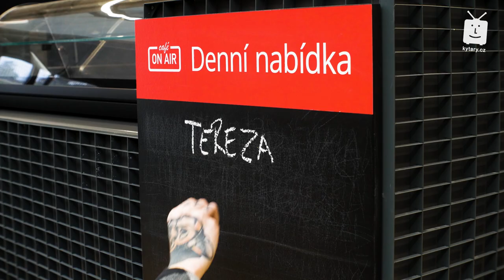Tereza Černochová ON AIR: „Tonya z Monkey Business odešla, až když viděla, že to zvládnu.”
Bývalá členka soulové trojice Black Milk, v poslední době zejména posila skupiny Monkey Business, ve které nahradila Tonyu Graves a také dcera jednoho z našich nejslavnějších předrevolučních zpěváků, Karla Černocha, s nímž nazpívala i společný duet. To vše je Tereza Černochová, mimo jiné autorka dvou sólových alb, která natočila společně se svým současným kapelníkem Romanem Holým. Jak ji ovlivnilo muzikantské prostředí, ve kterém vyrostla? Proč vlastně zanikl komerčně i posluchačsky úspěšný projekt Black Milk? Proč nikdy neměla touhu nazpívat další rádiový hit, jako byl Modrej dým? A jak se musela popasovat s repertoárem, který v Monkey Business „zdědila” po Tonye Graves? Podívejte se na celý rozhovor.